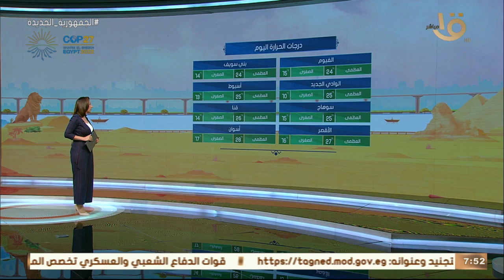صباح الخير يا مصر | بيان بدرجات الحرارة المتوقعة اليوم في مختلف أنحاء الجمهورية